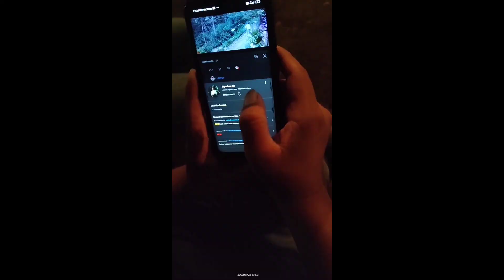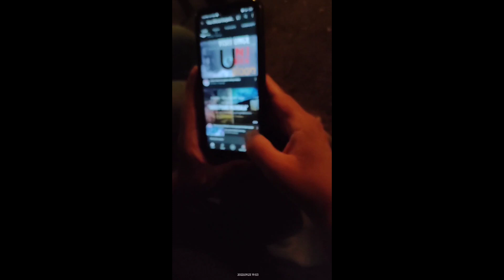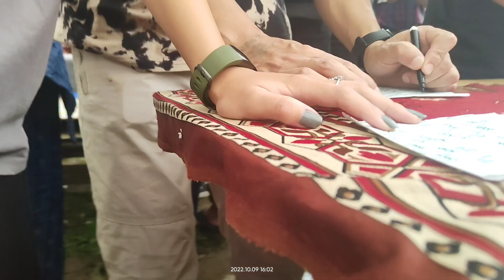happy New year 2023